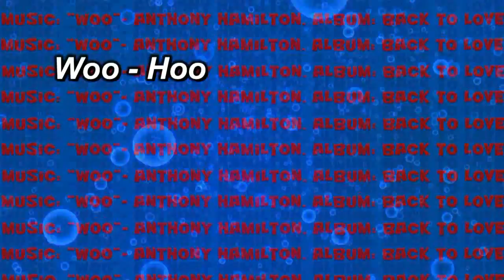Woo - Hoo - Line Dance (Dance & Teach)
32 count, 4 wall, Beginner level line dance.
Choreographed by : Tina Summerfield - Nuline (UK) (Nov 2012)
Intro : 24 count.
Danced by Juliet Lam.
Videographer / Editor : Walt & Fang-Li Hsu.